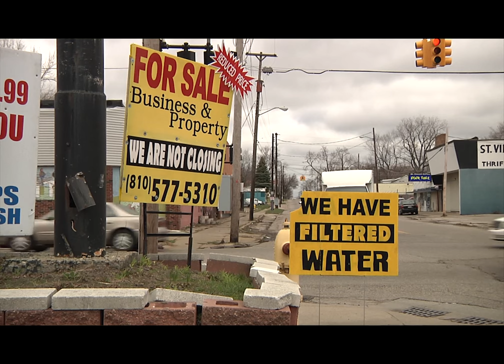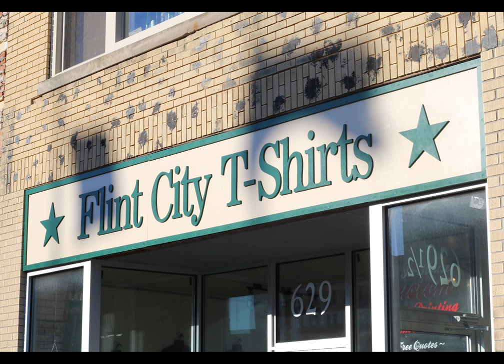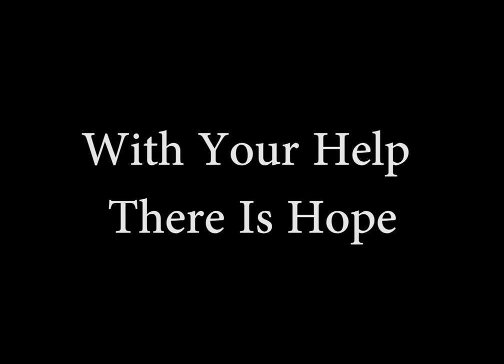Flint, MI Documentary "Hope"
CCAC and IUP went on a humanitarian trip to Flint, MI to help with the water crisis.